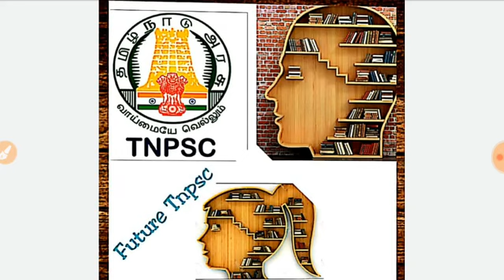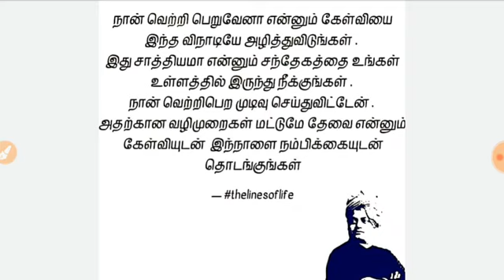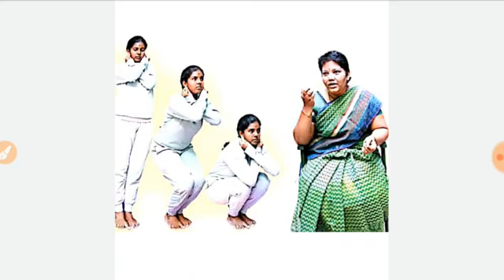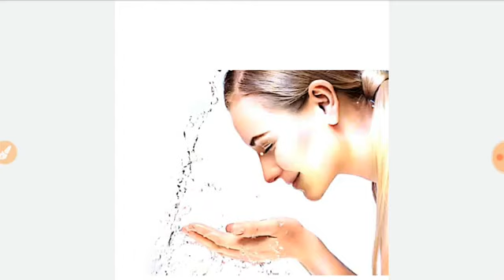படிக்க Book எடுத்ததும் கண்ணை சொக்குதா☺☺☺ அப்போ இந்த வீடியோ உங்களுக்கு தான்.. Fulla பாருங்க. TNPSC👍👍